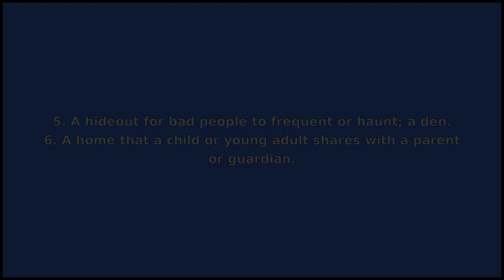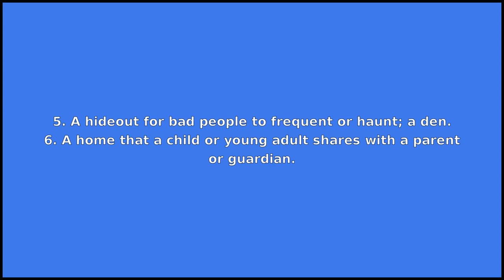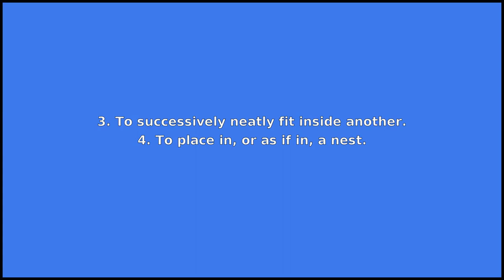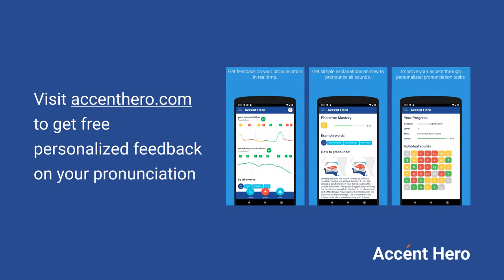NEST - Meaning and Pronunciation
How to pronounce nest?

This video provides examples of American English pronunciations of nest by male and female speakers.
In addition, it explains the meaning of nest through a dictionary definition and several visual examples.

IPA Transcription of nest is /nˈɛst/.

Definition of nest according to Wiktionary:
nest can be a noun or a verb

As a noun nest can mean:
1. A structure built by a bird as a place to incubate eggs and rear young.
2. A place used by another mammal, fish, amphibian or insect, for depositing eggs and hatching young.
3. A snug, comfortable, or cosy residence or job situation.
4. A retreat, or place of habitual resort.
5. A hideout for bad people to frequent or haunt; a den.
6. A home that a child or young adult shares with a parent or guardian.
7. A fixed number of cards in some bidding games awarded to the highest bidder allowing him to exchange any or all with cards in his hand.
8. A fortified position for a weapon.
9. A structure consisting of nested structures, such as nested loops or nested subroutine calls.
10. A circular bed of pasta, rice, etc. to be topped or filled with other foods.
11. An aggregated mass of any ore or mineral, in an isolated state, within a rock.
12. A collection of boxes, cases, or the like, of graduated size, each put within the one next larger.
13. A compact group of pulleys, gears, springs, etc., working together or collectively.

As a verb nest can mean:
1. To build or settle into a nest.
2. To settle into a home.
3. To successively neatly fit inside another.
4. To place in, or as if in, a nest.
5. To place one thing neatly inside another, and both inside yet another (and so on).
6. To hunt for birds' nests or their contents (usually "go nesting").

If you'd like to test your pronunciation of nest, check out Accent Hero's real-time pronunciation feedback tool: